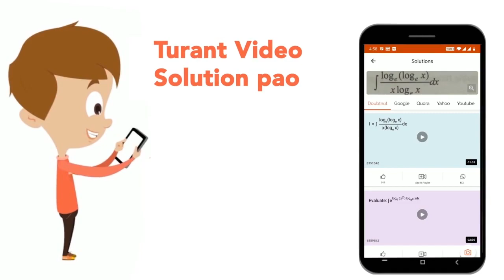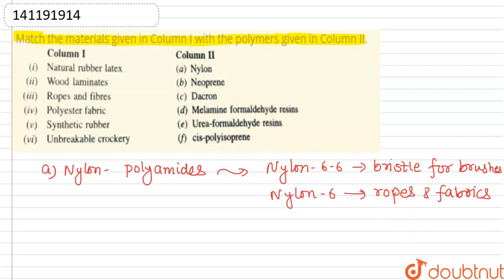Match the materials given in Column I with the polymers given in Column II. | CLASS 12 | POLYME...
Match the materials given in Column I with the polymers given in Column II.
Class: 12
Subject: CHEMISTRY
Chapter: POLYMERS
Board:CBSE

👉 Have Any Query? Ask Us.